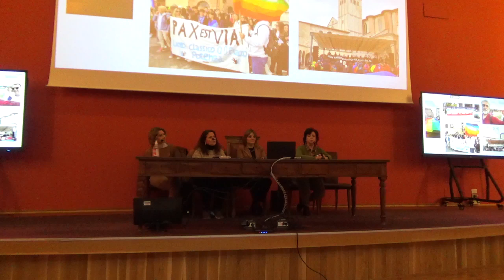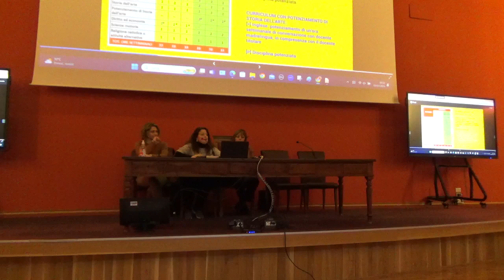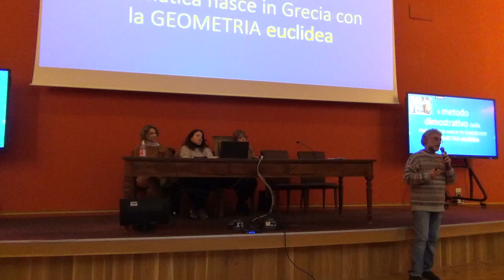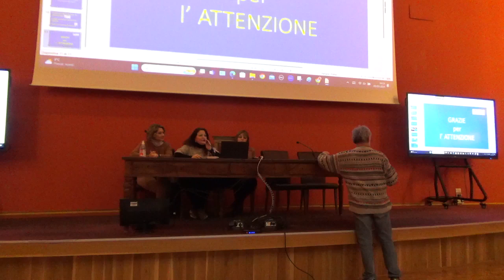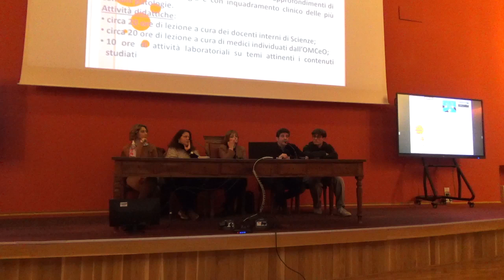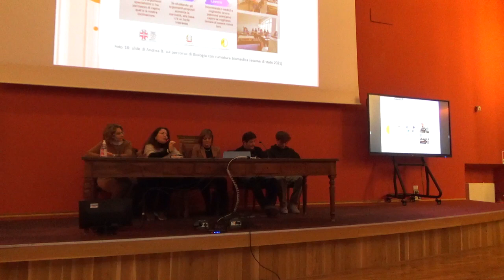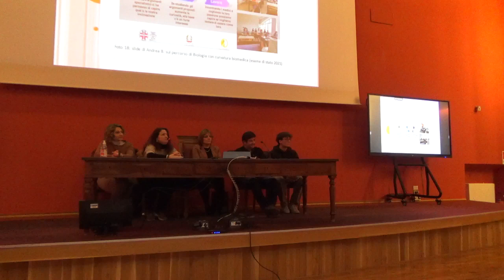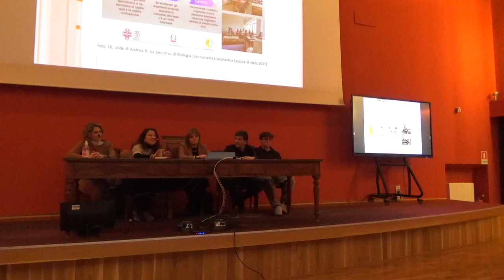Orientamento interno (1)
Presentazione dei curricula liceali ad alunni e genitori delle classi V ginnasiali (sez. A, B, C, D) - 5 marzo 2024